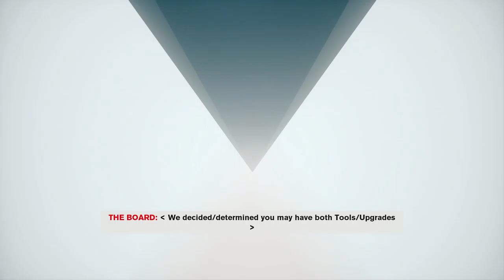Evna Plays Control Episode 41